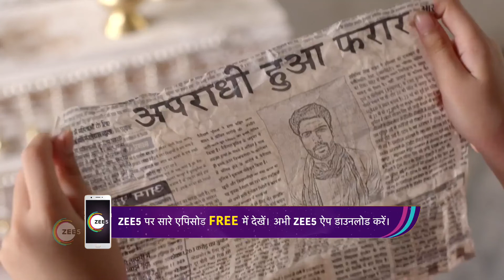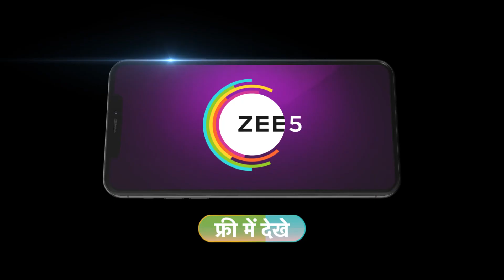Pyar Ka Pehla Naam Radha Mohan - Weekly webisode - Shabir Ahluwalia, Niharika - Zee TV